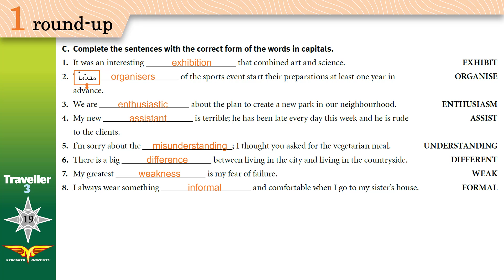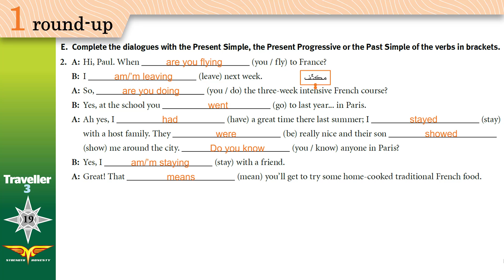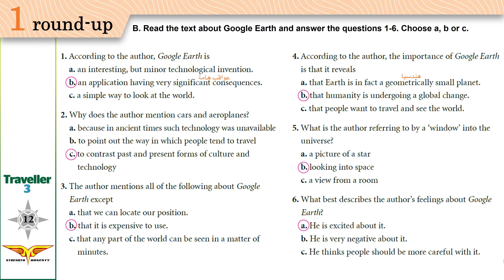Traveller 3 1 round up